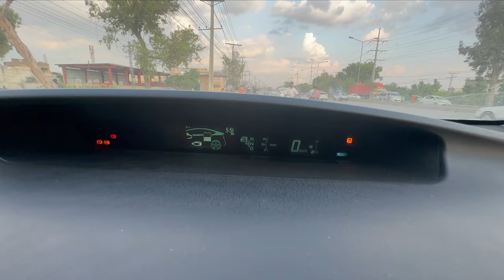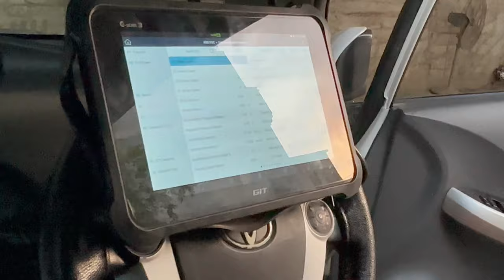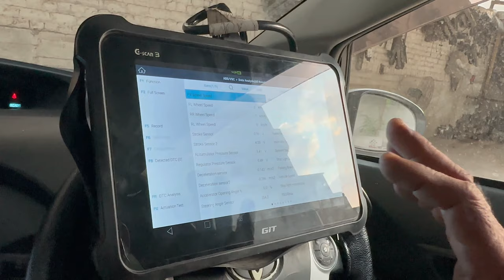How Solve ABS Problem in Prius |Information about Lithium car Battery and Hybrid Battery replacement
Today video is very helpful for those people who want to know the solution of ABS in Prius or any hybrid car. Hybrid Specialist explains a lot of extra features of lithium car battery and tells us how much more efficient than hybrid battery. Specialist also suggest us that how we can care our abs unit and hybrid battery .
This video is very helpful for all those peoples who use hybrid cars.
hybrid car
hybrid battery
hybrid battery replacement
hybrid battery repair
hybrid battery cost
hybrid battery test
abs Prius
abs Prius 2010
Prius abs reset
Prius abs brake warning light
Prius abs actuator replacement
Prius abs problem
Prius abs repair
lithium car battery
lithium hybrid battery
lithium hybrid
Toyota hybrid lithium battery
I declare that all slideshow belong me. Photos & Videos are taken by myself with drone camera DJI Mavic Air 2S and Sony ZV E-10 and some are taken from Google Image search and using advanced image search option. All Videos & images were fairly used during the making of this video for education purposes. We do not mean to victimize anybody emotionally.

Qadir Vlogs